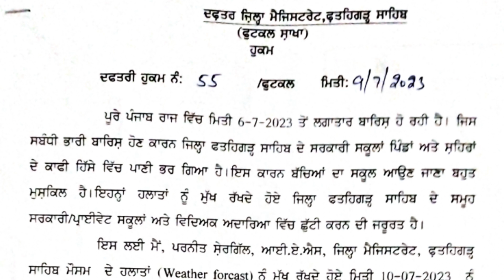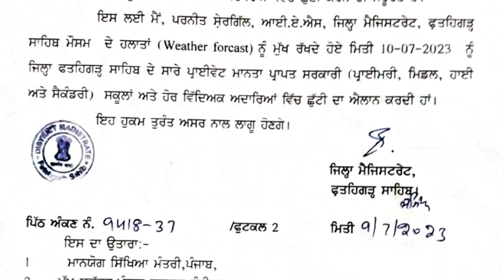ਰੂਪਨਗਰ ਤੋਂ ਬਾਅਦ ਇੱਥੇ ਸਾਰੇ ਸਕੂਲ ਬੰਦ।10-07-2023 ਦਿਨ ਸੋਮਵਾਰ।PSEB School HolidayI Punjab School Holiday